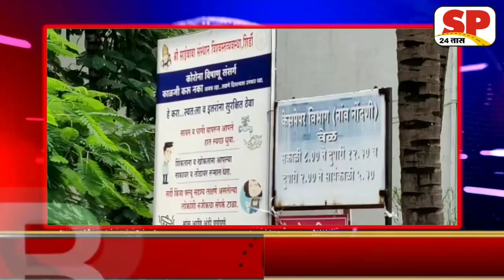शिर्डी साईनाथ हॉस्पीटल मध्ये शिरलं पावसाचं पाणी, एअरपोर्ट रस्ता फोडून पाणी काढण्याचा प्रयोग..